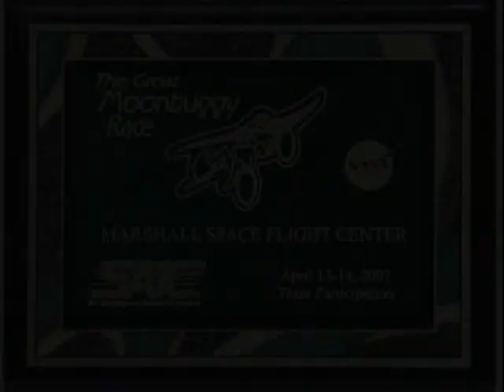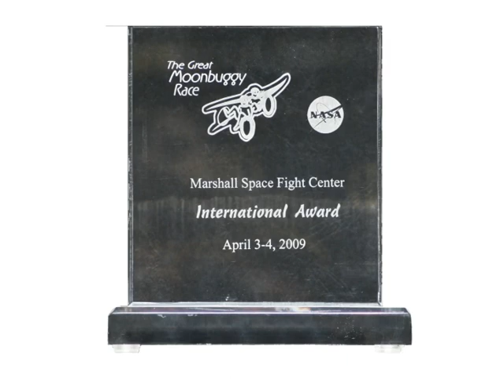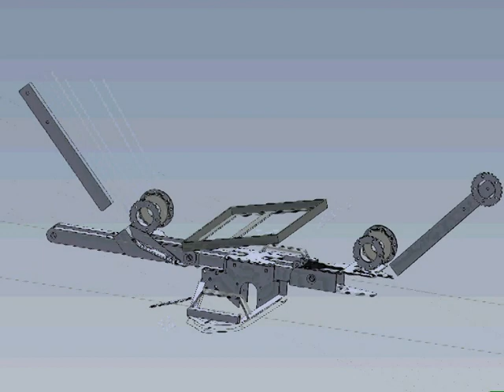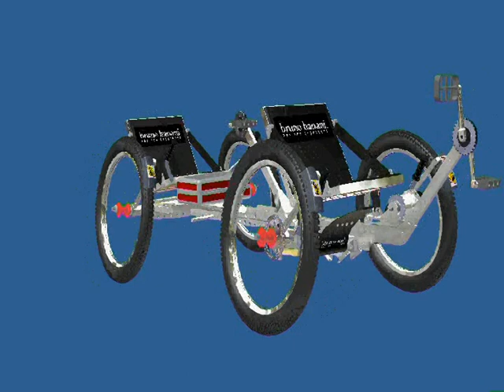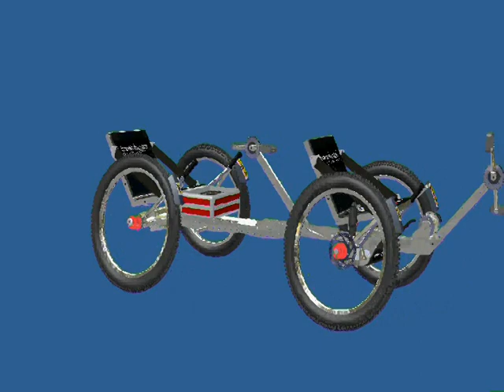2010 Deutsch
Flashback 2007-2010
incl. roadshow to Crimea, Romania, Hungaria and Germany
with 1st CAD-experience
International Space Education Institute